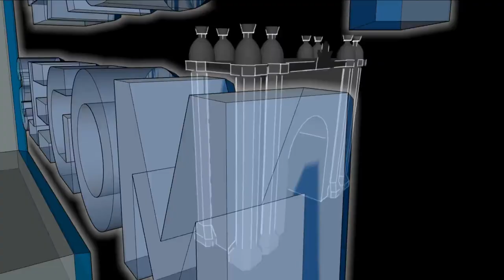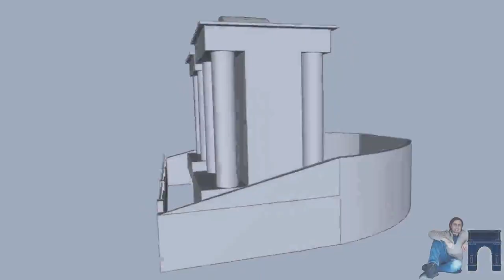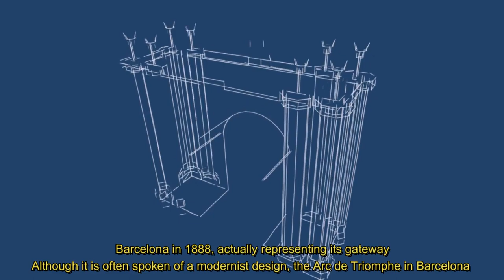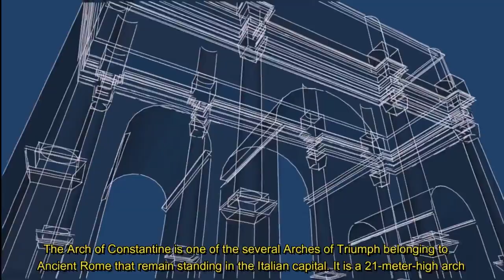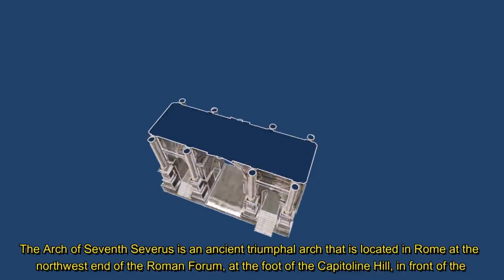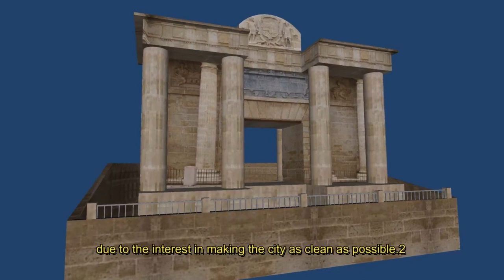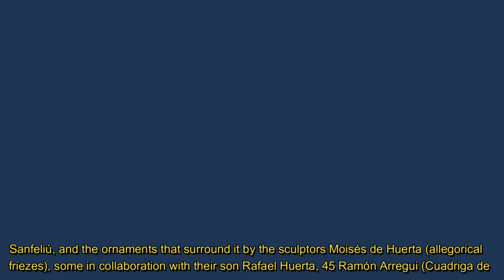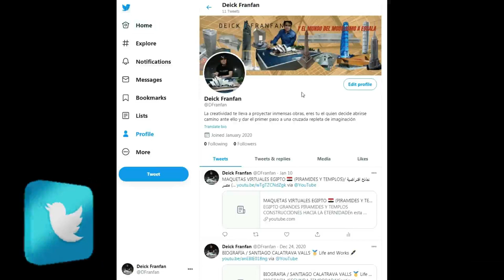MAQUETAS VIRTUALES (ARCOS DEL TRIUNFO EN EL MUNDO/ 🏦ARCS OF TRIUMPH AROUND THE WORLD)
ARCOS DEL TRIUNFO EN EL MUNDO
Sabemos que la arquitectura se refleja bajo un manto de diferentes tipologías de construcciones o un estereotipo de modelo a la que se inspiran,  no solamente proyectado en lo común como casas, rascacielos edificios mansiones etc., la hegemonía también ha sido  plasmada en una construcción de representación y simbolismo que se la da un nombre con patrón propio, en este capítulo  dedicare una reseñe de la historia.
Hoy navegaremos presentando los 10 arcos del triunfo destacados en el mundo de la siguiente manera así.

ARCS OF TRIUMPH AROUND THE WORLD
We know that architecture is reflected under a cloak of different types of constructions or a stereotype of the model from which they are inspired, not only projected in the common as houses, skyscrapers, buildings, mansions, etc., the hegemony has also been embodied in a construction of representation and symbolism given by a name with its own pattern, in this chapter I will dedicate a review of the story.

Today we will navigate presenting the 10 outstanding arches of triumph in the world as follows.